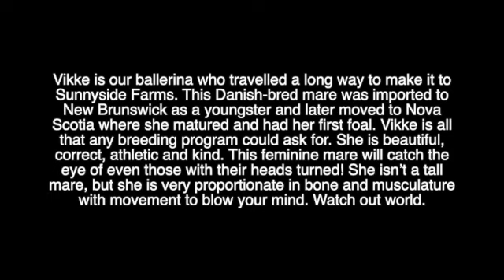Vivacious Vikke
Meet our beautiful mare Vikke and enjoy a ride with her!